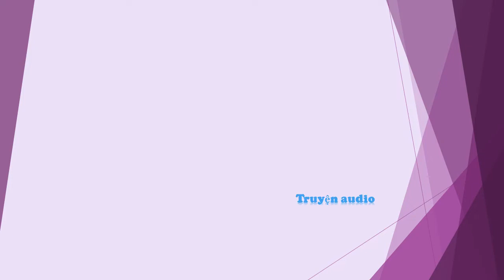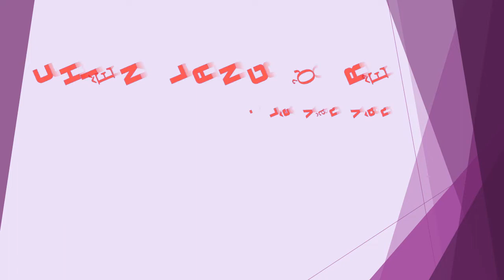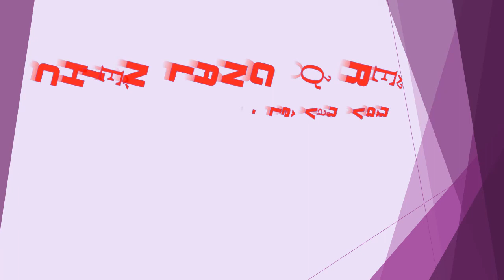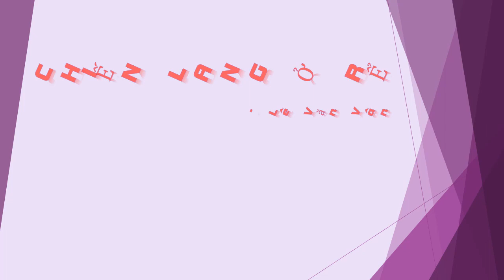Tập 15 - chương 281-300 - Chiến Lang Ở Rể - Lê Văn Vân, Tác giả - Chiến Thần, Truyện audio